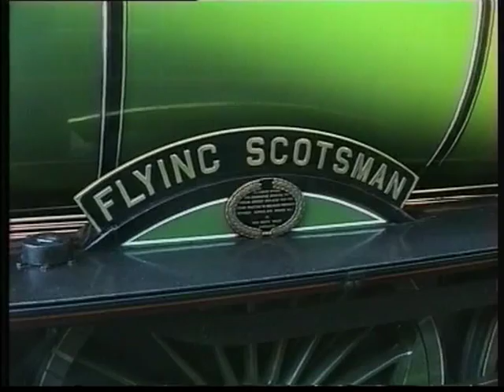The BEST of GRESLEY : FLYING SCOTSMAN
Probably the best known steam locomotive of all time. Built by Nigel Gresley for the Great Northern Railway in 1923, the year the company became part of the London & North Eastern Railway, and a full twelve years before the height of the LMS v. LNER race to the north.